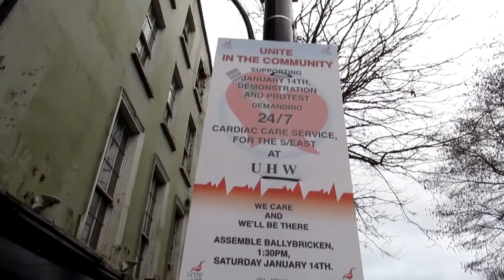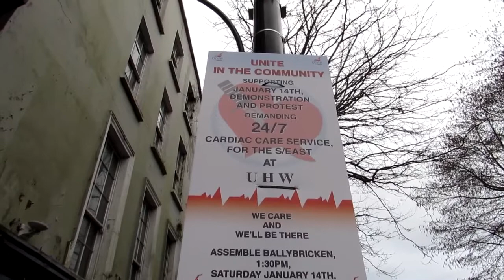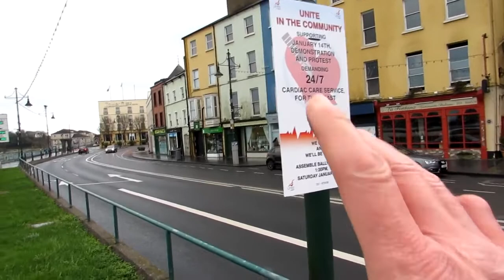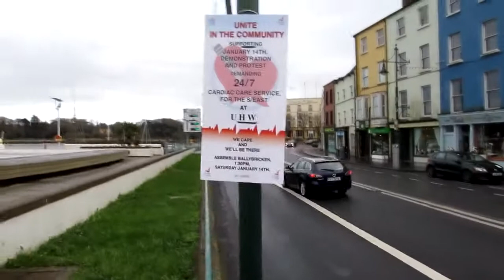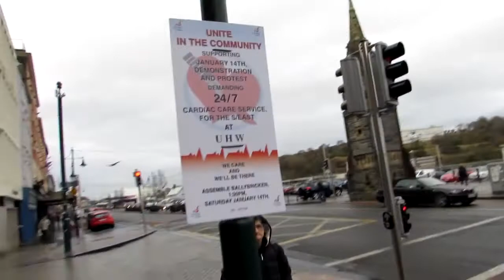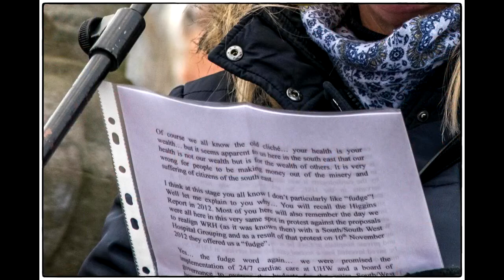Press Photography - How to Photograph a Demo / Parade/ Political Rally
In this video tutorial I take you along with me to a photograph a Rally/Demonstration. I show you how I plan out the shoot and also show you POV how the photos come out along the way.